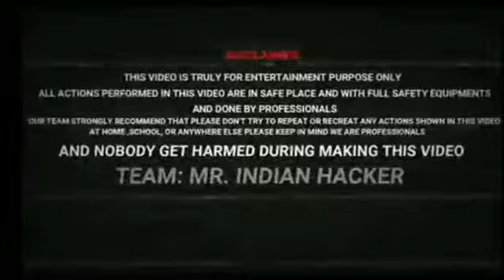Car Collection - More Than ₹1Crore | Mr. Indian Hacker Offical